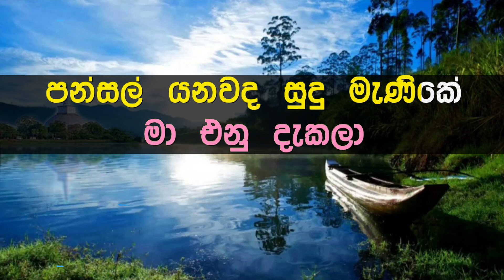Sudu Watha Handala Karaoke with Lyrics (Without Voice)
ගායනය            : චන්ද්‍රසේන හෙට්ටියාරච්චි සමග චන්ද්‍රලේඛා පෙරේරා
සංගීතය           : නිහාල් ගම්හේවා
පද රචනය        : උපාලි රන්තිලක